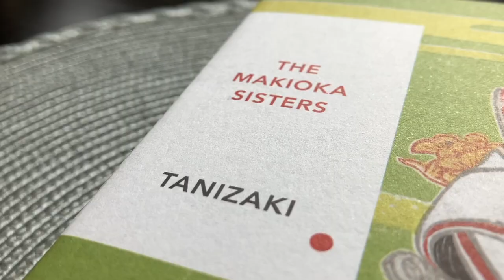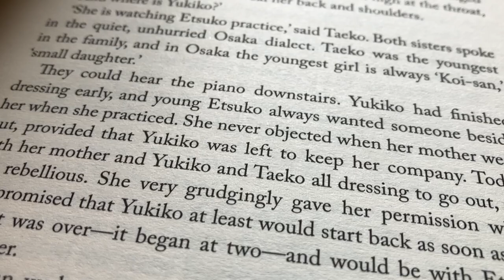The Makioka Sisters - Jun'ichirō Tanizaki / Vintage Japanese Classics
Here we have ‘The Makioka Sisters’ by Japanese writer Jun'ichirō Tanizaki, first written in serialised form between 1943 and 1948. This edition is published in the Vintage Japanese Classics series from Vintage. This book is translated by Edward Seidensticker.

This is a regular paperback with an extremely tight glued perfect binding. The paper is poor quality non-acid free paper and the text size is medium. The book is printed and bound in the UK.
This is a cheap edition of the Makioka Sisters of poor quality which I probably will upgrade to an Everyman’s Library edition in the near future.

Time-table:

Binding 00:00
Opening the book 00:46
Outro 01:33

/ / /  Music